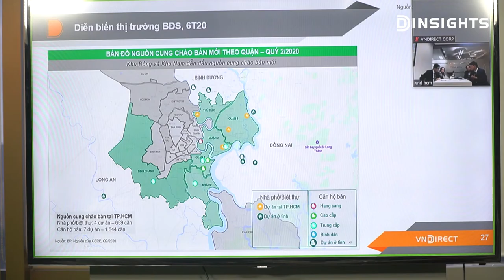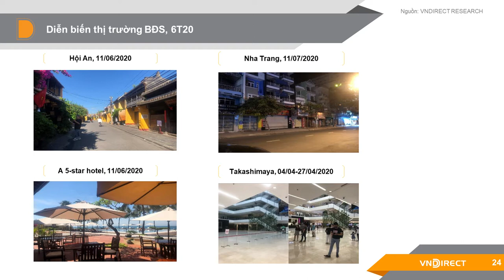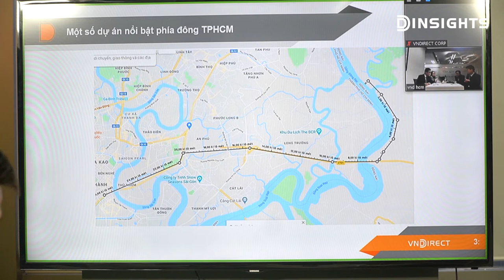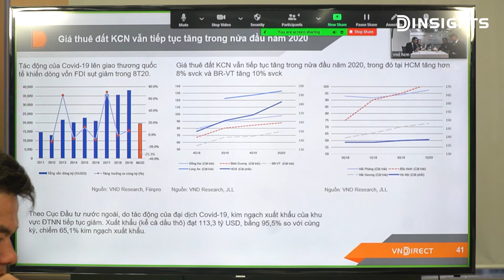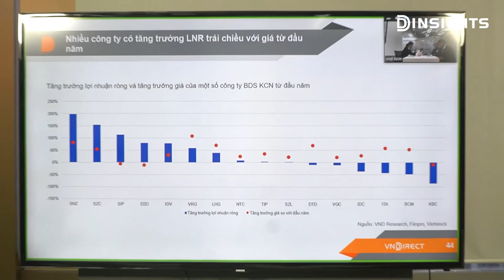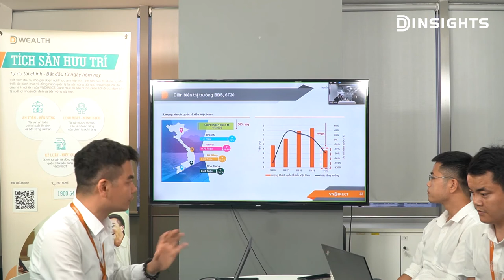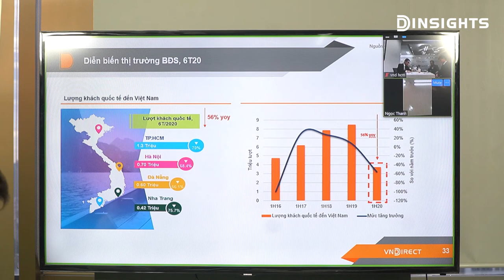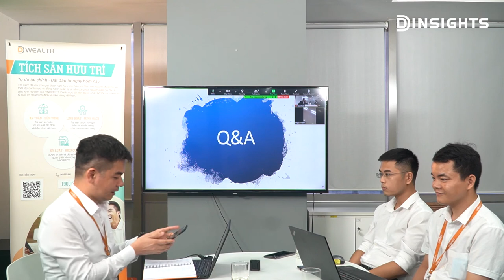DINSIGHTS #23: Săn tìm cổ phiếu bất động sản tiềm năng